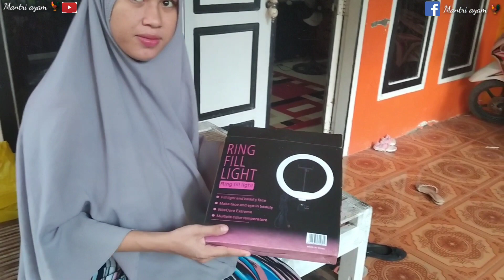Unboxing RING LIGHT untuk perkembangan chanel Mantri ayam 🐓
Tambahan peralatan untuk proses penerangan saat mengambil gambar atau video chanel Mantri ayam 🐓